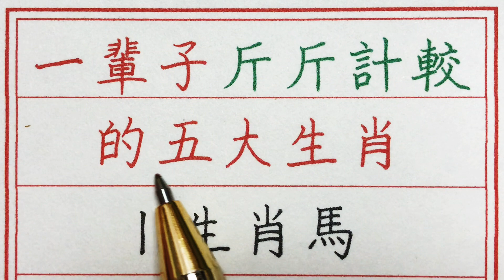老人言：一輩子斤斤計較的五大生肖